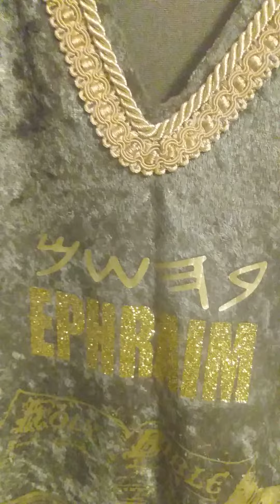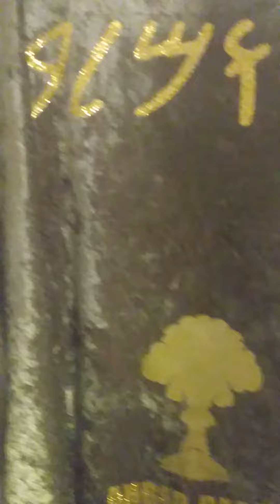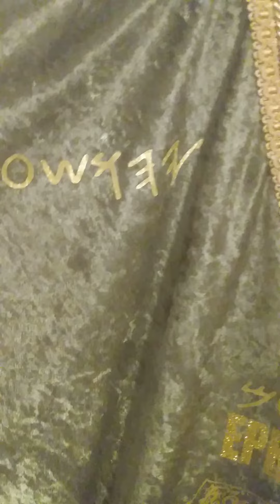Re; Thawadah for the yapah garment